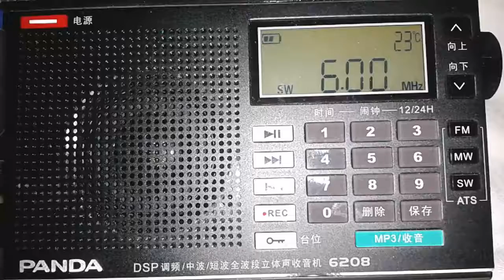6000-R.HABANA CUBA 20180414 0242